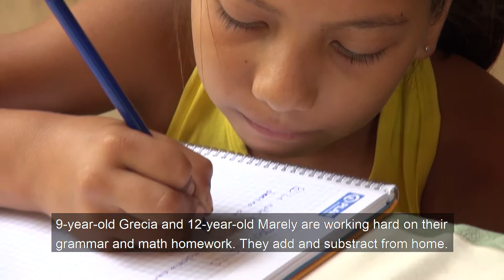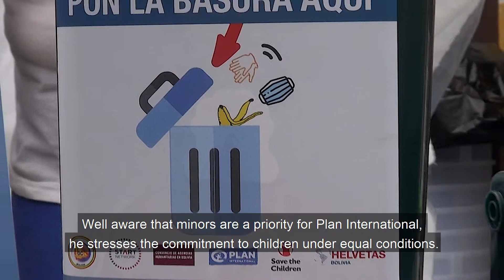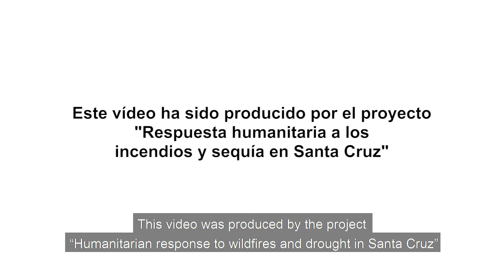Yotaú, Tierra de progreso con soporte humanitario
Familias de Yotau, municipio del departamento de Santa Cruz en Bolivia cuidan el preciado recurso del agua a través de actividades apoyadas por el patrocinio y el voluntariado. En este contexto, acciones de cuidado son promovidas por el  Consorcio de Agencias Humanitarias en Bolivia (CAHB), liderado por HELVETAS Swiss Intercooperation.

Desde 2020, con el financiamiento de Start Network, se lleva adelante el proyecto de "Respuesta humanitaria a los incendios y sequía en Santa Cruz" junto al Viceministerio de Defensa Civil, Save the Children, Plan International Inc. y HELVETAS Bolivia.

Mayores informes:
Rigliana Portugal
Especialista en Gestión del Conocimiento y Comunicación
HELVETAS Swiss Intercooperation